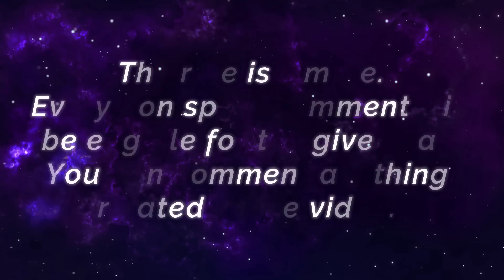MCL Monster Thamuz Unstoppable Meta Build [ Top Global Thamuz ] ¥•ThamuZ•¥ - Mobile Legends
MCL Monster Thamuz  Unstoppable Meta Build 9 MIN 15 Kills [ Top Global Thamuz ] ¥•ThamuZ•¥ - Mobile Legends Top Global Rank & Pro Player Gameplay And Build.

Player               : ¥•ThamuZ•¥
Squad              : Godbless
Emblem           : Custom Assassin Emblem (Bravery, Invasion, Killing Spree)
Battle Spells    : Vengeance
Build                 : War Axe, Bahemoth Hunter's Warrior Boots, Bloodlust Axe, Malefic Roar, Antique Cuirass, Athena's Shield.